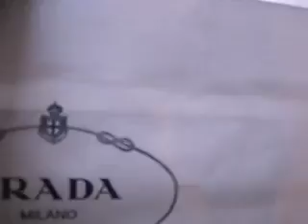tikit on Trial in NYC 2009 - PRADA 5th Ave store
The Devil wears small wheels! Following the 2007 trials, we try ushering the tikit into some high end locations - personal transportation should know no bounds. We begin with NY's iconic 5th Ave Prada location.
No probleme! Especially when you *look* like you buy cool tools like folding bikes. Not to mention that Abercrombie & Fitch next door were getting all the passing traffc due to a personal appearance by their shirtless posterchild shot by the Galfromdownunder